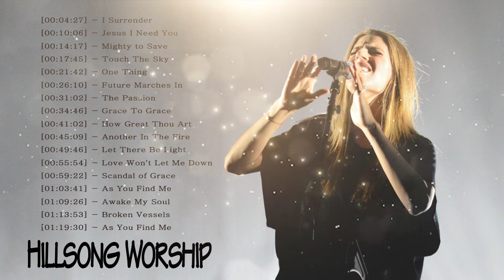Hillsong worship 2021- Best Praise Songs Collection 2021- Gospel Christian Songs Of Hillsong Worship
❤️𝙇𝙊𝙑𝙀 𝙀𝙑𝙀𝙍𝙔𝙊𝙉𝙀❤️
𝙇𝙚𝙖𝙫𝙚 𝙖 𝙥𝙧𝙖𝙮𝙚𝙧 !!

hillsong, worship, praise, christian, hillsong 2021, hillsong live, hillsong worship live, good friday,
holy spirit, worship 2021, praise worship, christian worship, don moen worship, hillsong worship,
thank you lord, lord, jesus, worship lyrics, worship songs, best worship songs, new worship songs,
 prayer, top worship, morning worship, best worship songs playlist, top worship songs playlist,
new christian worship songs, new don moen worship lyrics, new don moen worship playlist,
new hillsong worship playlist, Reuben, Morgan Joel, Houston Ben, Fielding Matt, Crocker David,
 Ware Annie, Garratt Tarryn, Stokes Taya, Smith Gaukrodger Marty, Sampson Brooke, Fraser